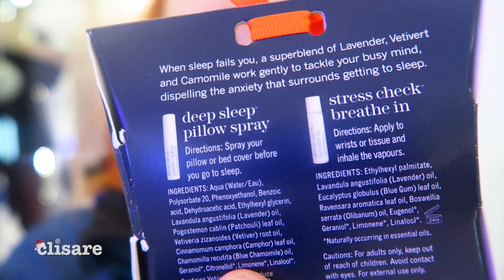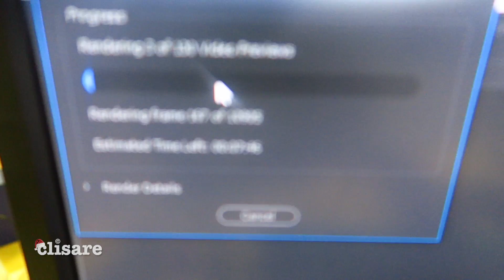Celebrating Half A Billion Views At Facts Channel - Vlogmas 2017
Facts hit half a billion views and we had some Irish coffees to celebrate, and then we went for end of year drinks with our tag team after the last game of the year. This vlog is two days because I didn't upload on Wednesday as I went for the aforementioned pints.

🎄WHAT ELSE DO I DO? 🎄

🎄 LOOK AT ALL MY CHANNELS! 🎄

💌SEND CLARE SOMETHING💌
Clisare
PM751990
Unit C1
North City Business Park
North Road
Dublin 11
D11 RW30
Ireland